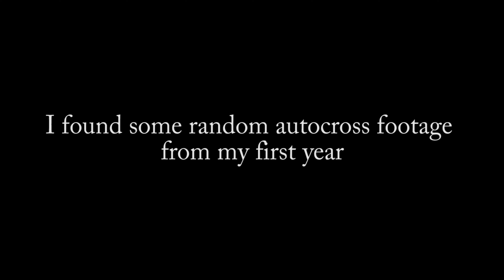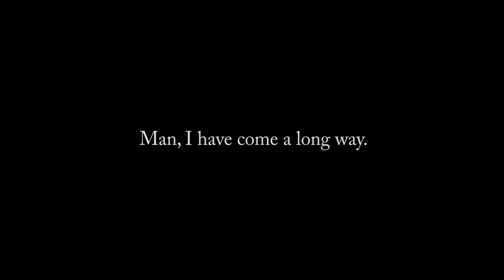SCCA Autocross Detroit/SVR Region 2004 Nissan 350z - August 17, 2013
This is the 2013 Detroit Region Autocross Joint Event with the Saginaw Valley Region. This was held at the old Wurthsmith AFB in Oscoda, Michigan. This event was a 2 day event held from August 17th-18th, 2013. This Is the 2nd half of day 1 and the best run of the day. I found this video going through some old footage from my first season. I will be posting my car content from the entire series all season.

Car: 2004 Nissan 350Z
Class: RTR with TCS Pax